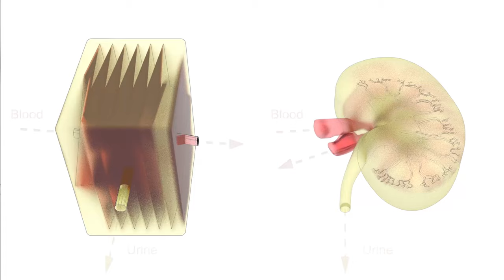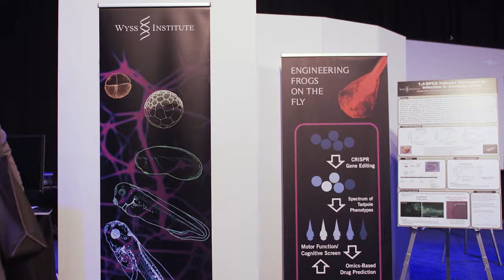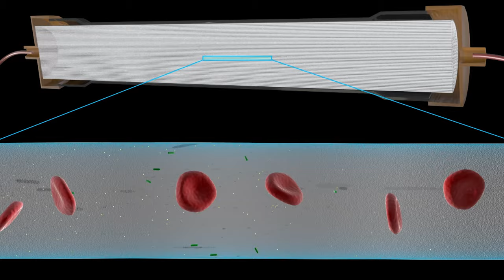IMPACT THROUGH DISRUPTIVE INNOVATION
At the Wyss Institute, we leverage insights into how Nature builds, controls and manufactures to develop disruptive technology solutions for healthcare and the environment. Our innovations make an impact in the world through commercialization by new startups and corporate alliances.

Learn more about technology translation at the Wyss Institute: wyss.harvard.edu/translation